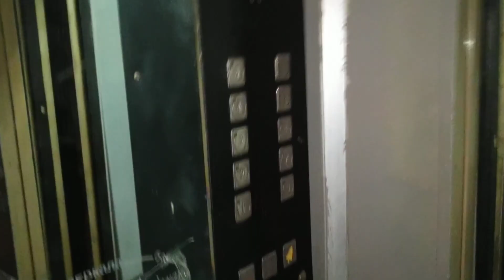Лифт КМЗ, V=0,71 м/с, г/п 320 кг | Большой Кондратьевский пер., дом 4с1, подъезд 1.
Город Москва.